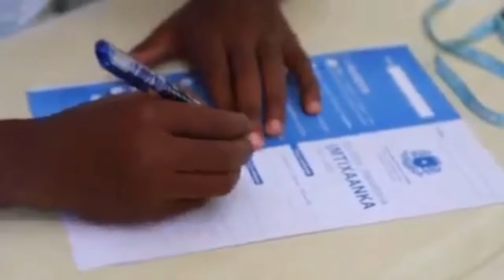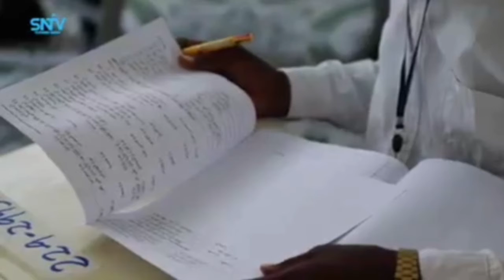DEG DEG, warar koordhaw aan Kal heley Haruumaha Imtixaanka lagu qaadeyo ayaa sheegeya sidan.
Halkan waa Official Channel ee Barkaad Media Waxaad Ka Halaysaan Wax Walbo Oo Aad Ku Qanci Doontaan
Diini
Filims
Sports
Maawelo
Heeso
Niiko